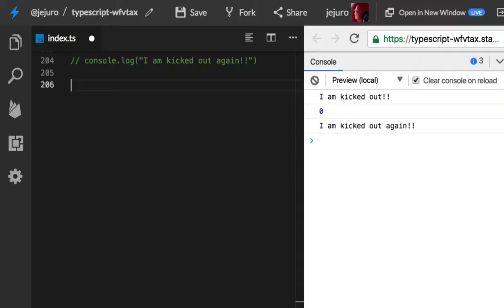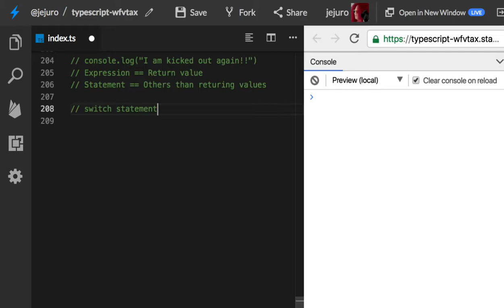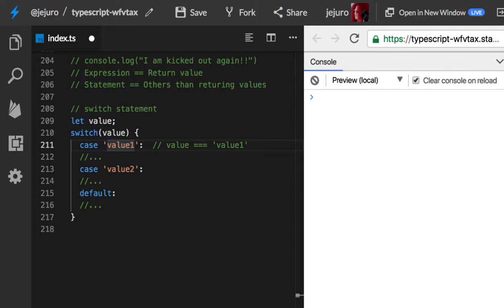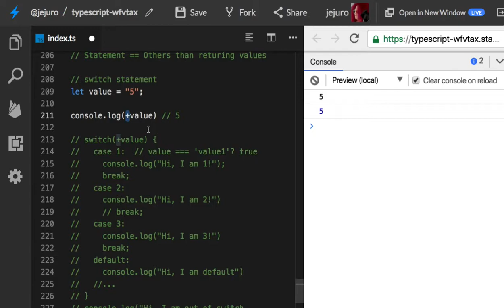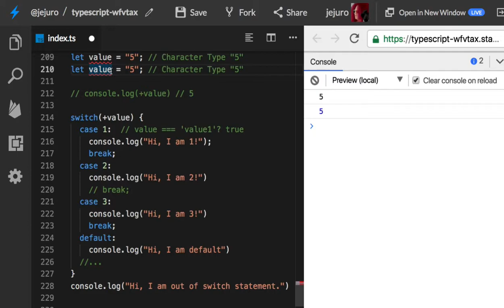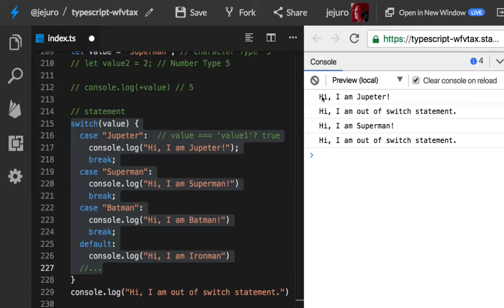20 - The switch statement